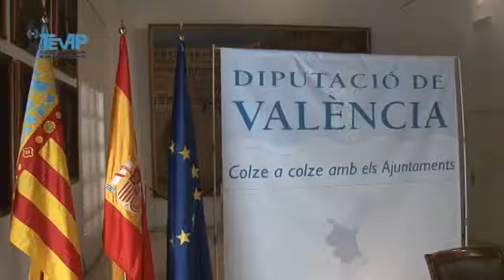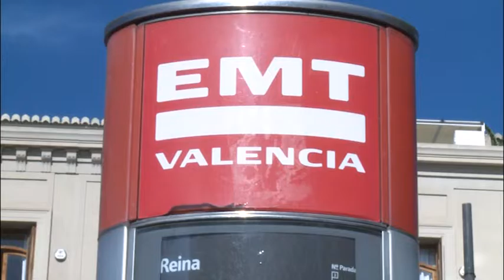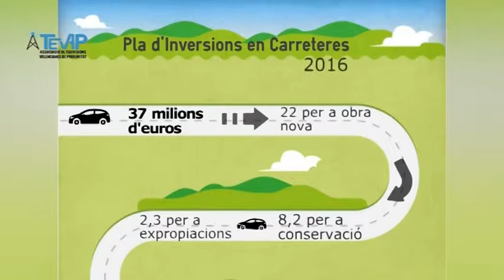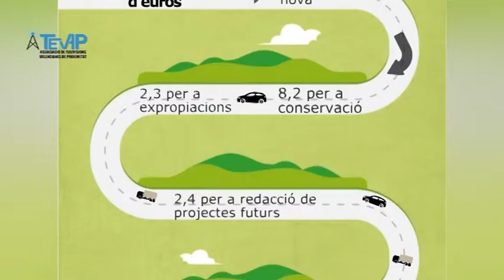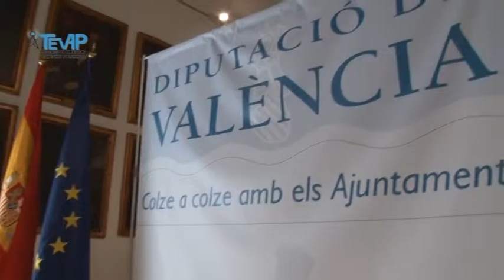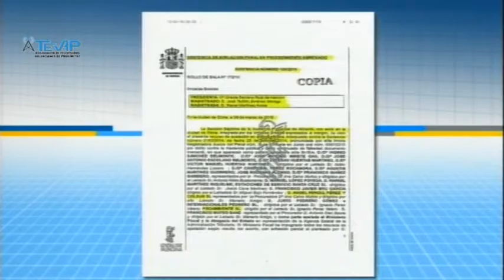L' INFORMATIU DE TEVE4 13-04-2016